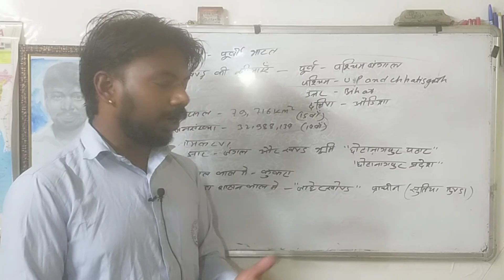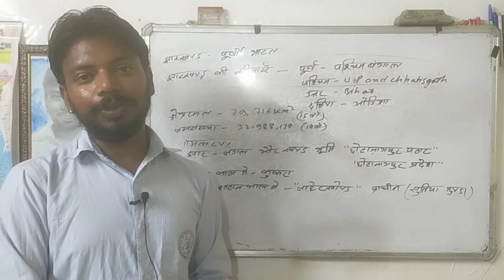किस काल में झारखण्ड को "कुकरा " कहा जाता था? झारखण्ड का पड़ोसी राज्यों का नाम क्या हैं?..